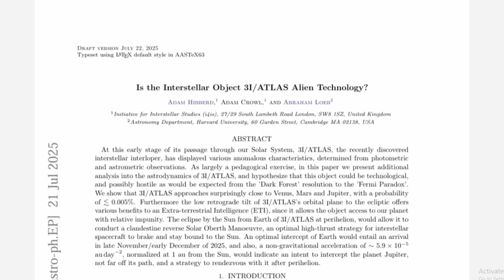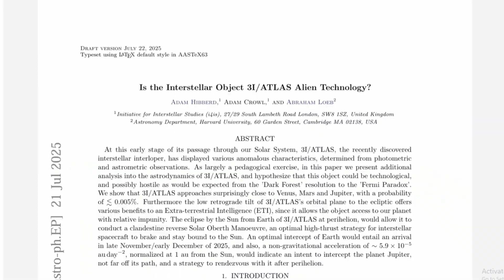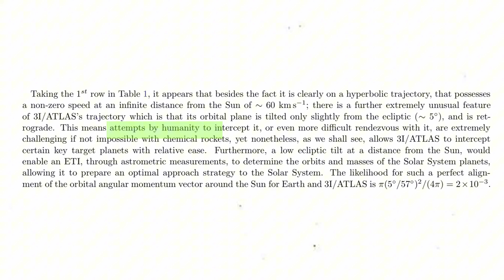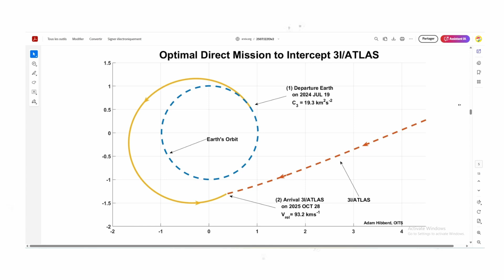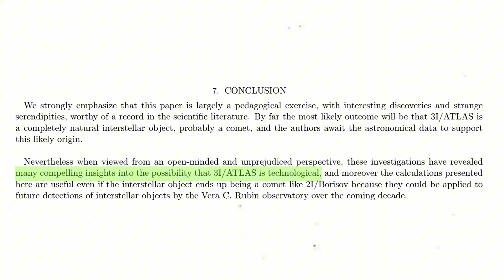Alien Spy Ship : Debunking the New York Post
🚀 In July 2025, Harvard astrophysicist Abraham Loeb teamed up with Adam Hibberd and Adam Crowl to ask, “Is the Interstellar Object 3I/ATLAS Alien Technology?” The New York Post ran with a sensational “possibly hostile” headline—and even warned of an attack in November 2025. But does the paper really support that drama?

🌌 I’ll unpack the Dark Forest take on the Fermi Paradox, show how 3I/ATLAS slipped past our telescopes until it was almost too late, compare real propulsion clues against Stanisław Lem’s fictional Hermes, and explain why just three known interstellar visitors make any bold claim premature. I’ll also read the authors’ own caveat that 3I/ATLAS is most likely a comet—and preview how the Vera C. Rubin Observatory will settle the debate once and for all.

🕒 Timestamps
00:00 NY Post  Claims
00:48 NASA New Discovery
01:05 Scientific Paper
01:35 Fermi Paradox
02:20 Dark Forest Hypothesis
03:04 Spy Ship ?
04:17 Authors’ Caveat: Comet vs. Technology
04:52 Takeaways